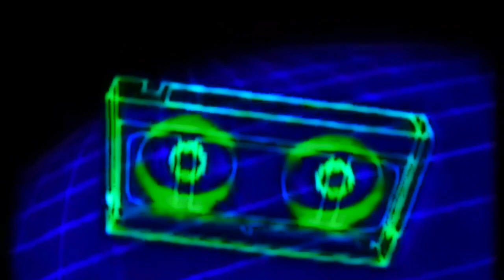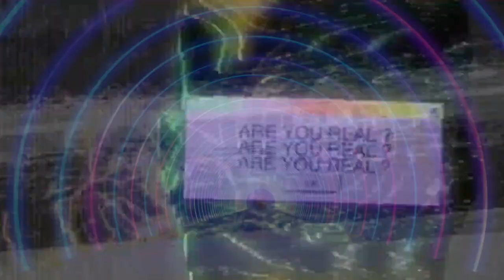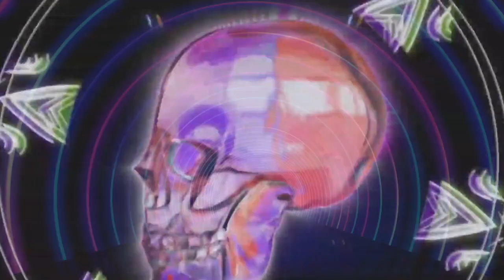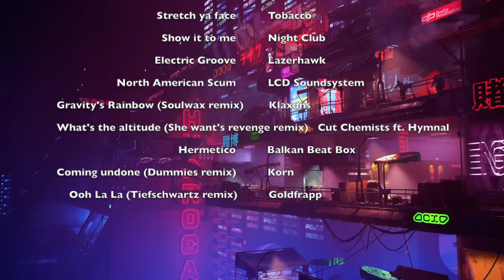BoOm BoX 34 TRIBUTE ELECTRO BRAKES EDM MIX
A tribute to Boom Box 34
DJ Liquid Todd
Mixed and mashed by Zoolando

See Video credits for full info.

Musical Compositions by

Pendulum
The Crystal Method
Dub Pistols
Gorillaz
Soulwax
Ladytron
Jagz Kooner
Tobacco
Night Club
Lazerhawk
LCD Soundsystem
Klaxons
Cut Chemists
Hymnal
Balkan Beat Box
Korn
Goldfrapp

Visual Artwork

VISUALDON
Loopy Lad
TAS VISUALS
Albert
Andrew Shue
AFK